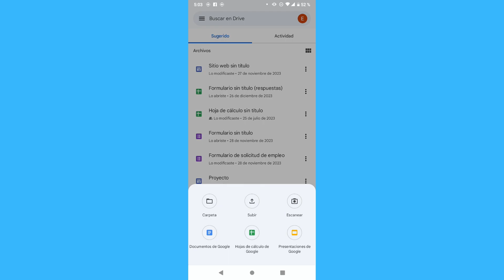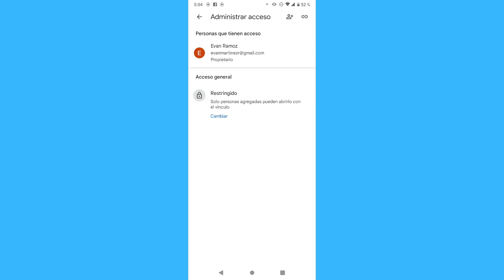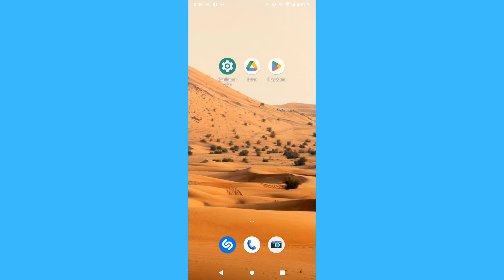Cómo subir un archivo en Google Drive y compartirlo con un enlace (2024)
Cómo subir un archivo en Google Drive y compartirlo con un enlace